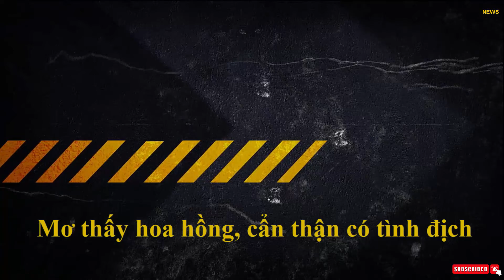Mơ thấy hoa hồng, cẩn thận có tình địch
Mơ thấy hoa nở là điềm báo quan hệ bạn bè có khả năng xa rời, người bạn thân của mình có tình yêu bận bịu hẹn hò mà không có thời gian dành cho bạn.

Gặp hoa đào nở rộ là ngụ ý toàn thể vận trình một bước tiến một bước lui. Gặp chuyện tốt lành thì có tiềm ẩn sự việc khiến bạn thất vọng. Lúc này bạn tốt nhất nên giữ bình tĩnh không nên quá lơ là mà gặp khó khăn bất ngờ.

Giải mã giấc mơ thấy một vùng đầy hoa là ngụ ý tình cảm anh em hòa thuận, tốt đẹp, thời gian nửa năm sẽ không cãi cọ, mâu thuẫn.

Mơ thấy hoa cúc nở là ngụ ý tiền tài sắp nở rộ
Mơ thấy hoa đào bị gió thổi bay là ngụ ý tình yêu tốt đẹp, có thể kỳ vọng vào các buổi hẹn hò hạnh phúc. Bạn có thể đi xem phim, đi hát hay tham gia liveshow.

Giải mộng giấc mơ thấy hoa hướng dương nở rộ và đung đưa rất đẹp là bạn sắp được nửa kia chú ý.

Mơ thấy hoa trà nở là chuyện tình yêu phát triển, tâm lý hai người rất gần gũi phải ngày nào cũng gặp nhau khiến người khác lo lắng.

Mơ thấy hoa hồng nở thì cảnh giác, tình địch sắp xuất hiện.